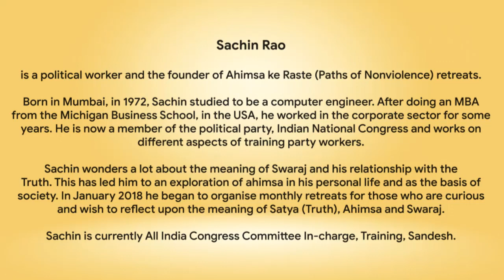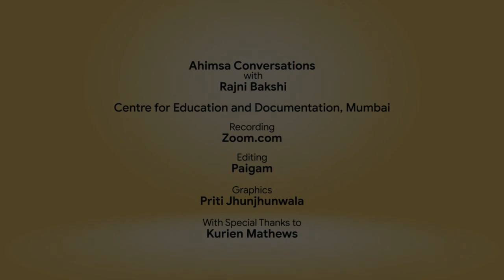Snippets: Ahimsa Conversation # 36 Sachin Rao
What attracts political party workers to a retreat on Paths of Nonviolence? Sachin Rao says it’s a wide spread curiosity about the linkages between Swaraj, Truth and Nonviolence. A former engineer and business consultant, Sachin is now a full-time worker of a major political party, the Indian National Congress. Since 2018, Rao has organized 25 Ahimsa ke Raste (Paths of Nonviolence) camps which are attended by a wide range of party workers and others who are keen to explore the possibilities of a politics based on nonviolence. That is, says Sachin, a politics based on creating win-win situations rather than defeating or oppressing some ‘other’.